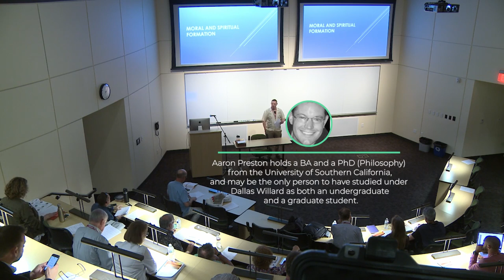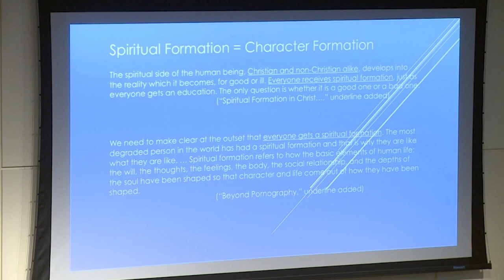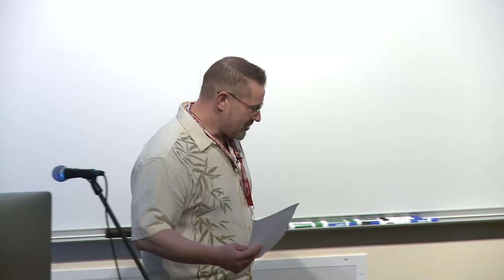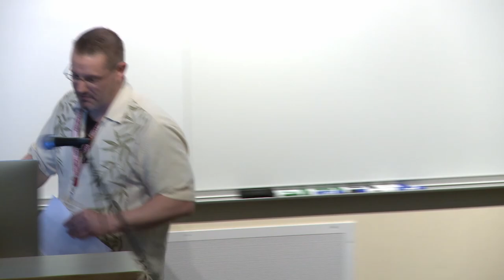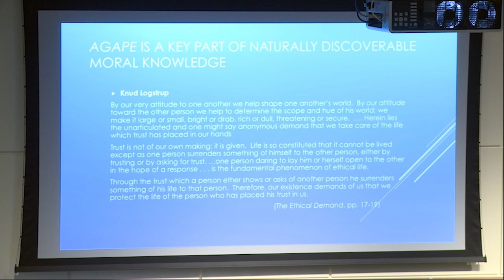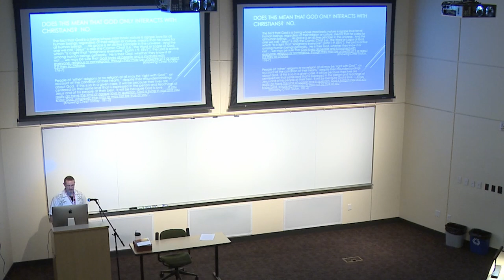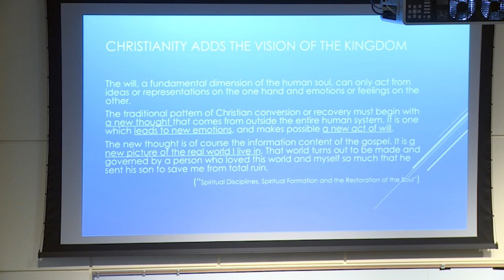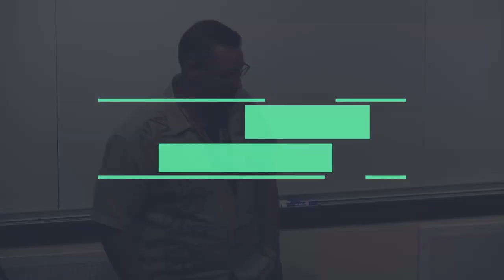Aaron Preston - The Interrelations of Natural and Supernatural Moral Formation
This talk is from the session on Philosophy, the first breakout session of the 2018 Experiencing Life with God Conference, an academic conference hosted by the Martin Institute of Westmont College and Renovaré.

Here is Aaron Preston's description:

One might think that genuine spiritual formation is open to Christians only, but on Dallas Willard’s view this is not the case. For Willard, Christian spiritual formation overlaps with ordinary moral formation in ways that make genuine moral and spiritual progress possible apart from any concrete, historical embodiment of Christianity. However, this never happens apart from engagement with Jesus Christ Himself. This talk will lay out the textual basis for this interpretation of Willard, and will explore some of the issues it raises, including the relationship between spiritual and moral formation, God’s role in each, and the special contribution that Christian teachings and practices can make to the project of formation.